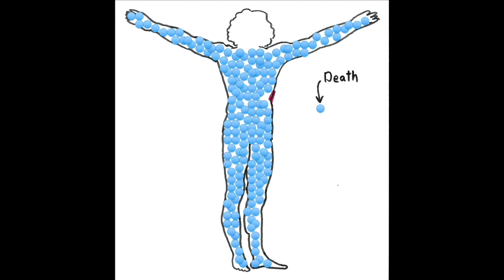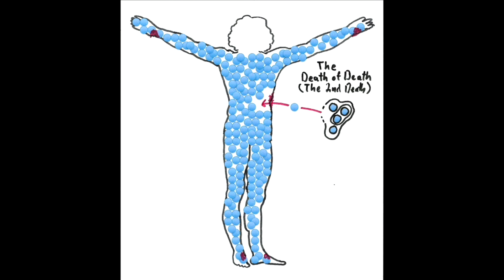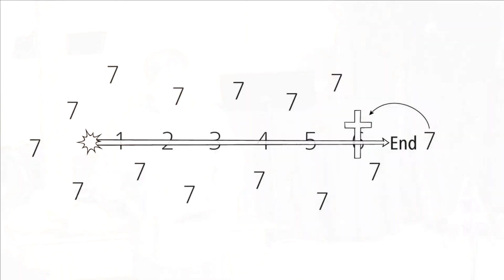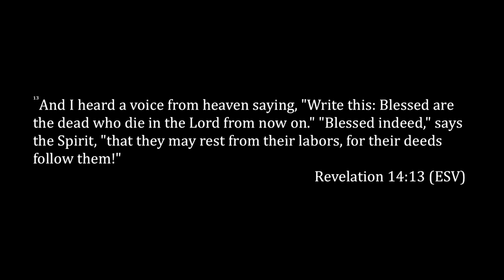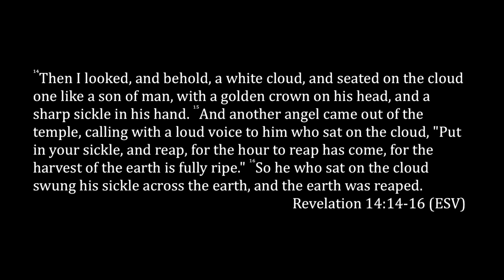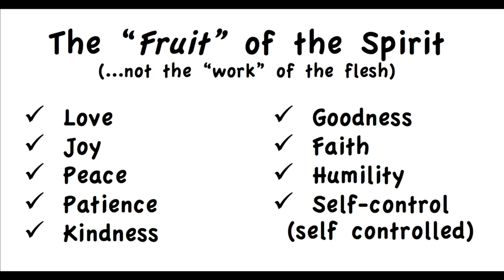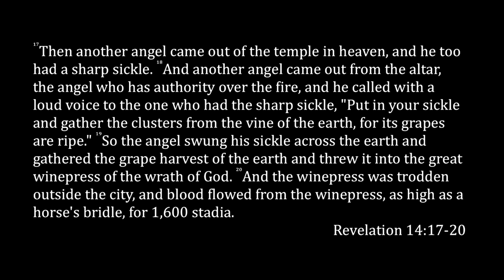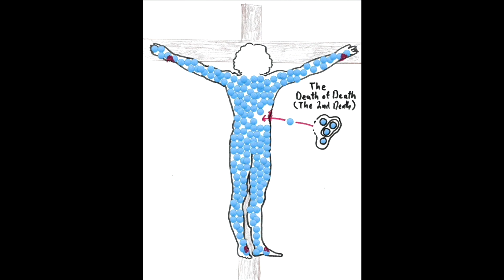Glory Glory Hallelujah (the Grim Reaper isn’t Grim) - Revelation 14:13-20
The Sanctuary Downtown - Denver with Peter Hiett

Glory Glory Hallelujah (The Grim Reaper isn’t Grim) - Revelation 14:13-20  the 28th in our series on Revelation by Peter Hiett.

Summary
Blessed are the dead who die and dance.
That was last week’s message and what John saw on Mt. Zion.
He saw the glory of the coming of the Lord.
He saw Jesus and His dancing Body—144,000 singing dancing warrior brides.
He saw the Church: Those who had lost themselves and then found themselves dancing to the rhythm of the new and eternal Gospel.

Rev. 14:13 “Blessed are the dead who die in the Lord from now on.”
After the service, a friend asked, “How do you die… so you can dance?”

It’s not as easy as you might think, once you realize that the true death is not the death of the body, but the death of the soul, the psyche, the self.

You can’t kill yourself with yourself; that’s just more self.
To truly lose yourself, you must focus on something bigger, better, and more beautiful than yourself.

If you really want to die, look to God . . .
No one can truly see God and “live,” or should I say, stay dead.
If you see God, you will lose your psyche, find it, and start dancing.
Sinners are already dead, and the death of death is Life.

Why are we so afraid to die? Isn’t it because we’re afraid of Judgment?
We think that we must justify ourselves before the Judgment.

“Blessed are the dead who die.” But, “woe to the dead who won’t die.”
They cower in outer darkness and refuse to look up at the coming of the Lord.
They don’t know that the Reaper is not grim.
They don’t know that the Judgment is a Harvest.
They don’t know that a harvest is always a festival in the land of the Lord.

John looks up and sees the Reaper who harvests the wheat.
Jesus is the Reaper. And it’s the life of Jesus that is reaped.
He is the seed and we are God’s field.

At the harvest, the farmer separates the wheat from the tares.
Each of us is a field of wheat and weeds that look like wheat.
At the Judgment, the Lord will free you of your weeds.
It would be good news if the Judgment was now.

Every kernel of wheat grows in a vessel of chaff.
If you’re proud of yourself, that self is chaff.
If you’re grateful for yourself, that self is wheat.
At the harvest, the chaff is separated from the grain and burned with fire.

It would be good news if the Judgment were now.
It’s the chaff that keeps you from dancing.

John sees the harvest of the wheat and then the grapes.
They’re thrown into the winepress of the passion of the wrath of God and trodden outside the city walls where the flesh of the sin offering is burned. From the press flows a river of blood that is wine and wine that is blood. In Scripture, the juice is called “the blood of the grape” and it’s pressed from the “flesh of the grape” to make the wine.

And so what is a grape of wrath? It’s a soul that refuses to surrender “the Life.”
In the beginning, God breathed the breath of Life into the dust and made your soul.
Jesus is the Life. And “the life is in the blood.”

To take the Life as your very own is sin.
It is to damn the river of Life, damn yourself, and damn the Life—who is Christ.
To offer the Life is the definition of Love.
God is Love: God is three persons and one Dance.
And to want to join that dance is right. It’s righteousness.

At the cross, our Lord takes your sin and turns it into righteousness.
At the cross, our Lord turns vessels of wrath, into vessels of mercy.
At the cross, our Lord creates in you the desire to dance.

God in Christ Jesus treads the press.
And God in Christ Jesus is the one that is trodden.
And God in Christ Jesus through the wonder of His Spirit is calling you to join them.

When one person loves it looks like a man on a cross.
When two people love it looks like a marriage… and a honeymoon.
When all people love, it is a relentless party, it is a Body dancing in grace, freedom, and delight—it is the Body of Christ dancing on Mt. Zion in the 7th day.

The harvest of the earth is wheat and grapes, bread and wine, body and blood.
The Judgment of God is everything your heart most earnestly desires.
You cannot justify yourself before the Judgment of God.
But the Judgment of God has justified you.
“Now is the Judgment,” said Jesus.

And why am I telling you? Why do I preach to the dead?
So we would look up, behold the Judgment of God, and start dancing.
“Oh, be swift, my soul, to answer Him; be jubilant, my feet! Our God is [dancing] on.”
Glory Glory Hallelujah, the Grim Reaper is not grim.